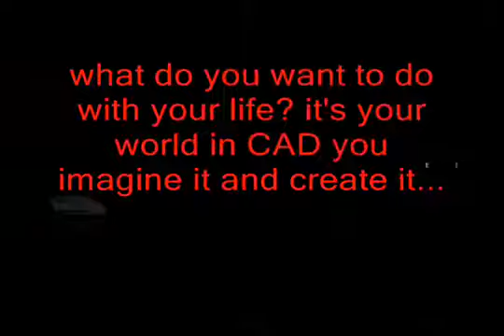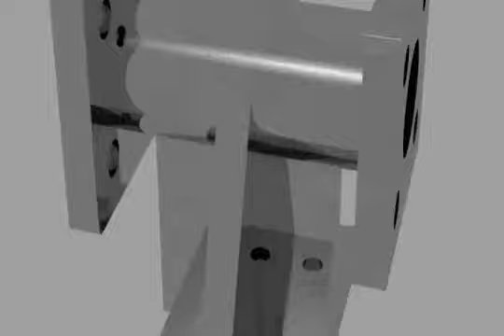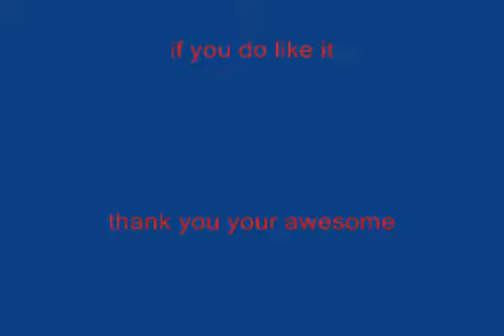CAD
cad rocks